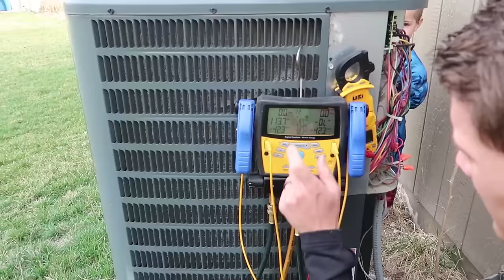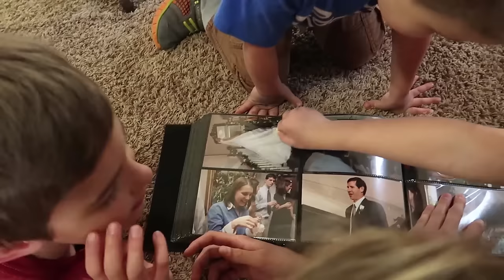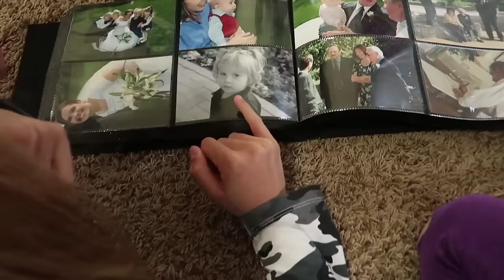⚡️CRAZY Static Electricity😀